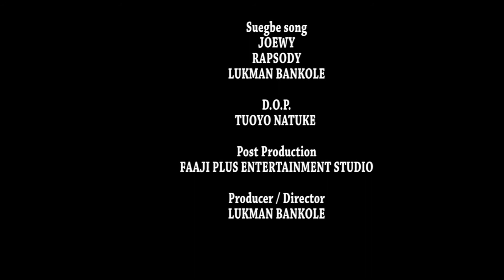My Wife Is Using My Star (Episode 12) Suegbe Christian Series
when a man is ignorant of the scripture, he is easily toss around by prophets, even fake, as he becomes defenseless and before you know it, his most precious gift shall be taken from him.